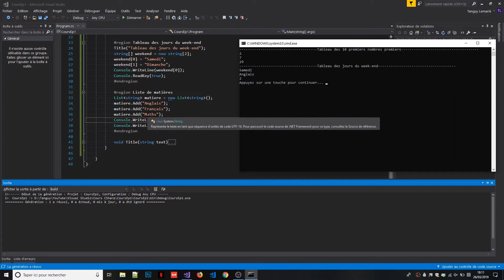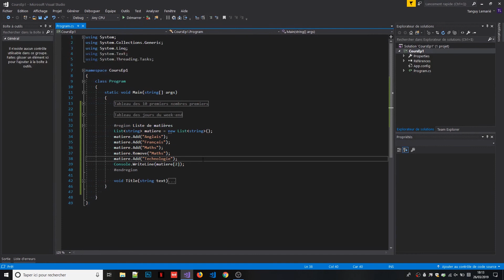Apprendre le C# - 04 - Manipuler les tableaux et les listes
Dans cette vidéo, vous allez apprendre à utiliser les tableaux et les listes (aussi appelées collection).

Une variable de type “tableau” ou "liste" permet de stocker plusieurs éléments partageant le même type.

La grande différence entre un tableau et une liste est que la taille d'une liste n'est pas fixe contrairement au tableau.